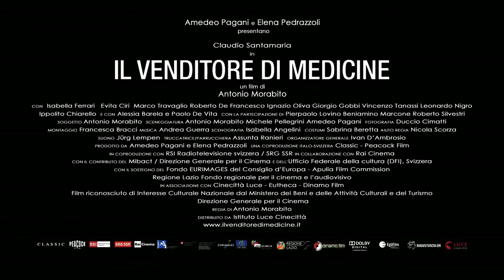Il venditore di medicine - Trailer ufficiale - Al cinema dal 30/04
Drammatico di Antonio Morabito
Con Claudio Santamaria, Isabella Ferrari, Marco Travaglio, Evita Ciri, Roberto De Francesco, Ignazio Oliva, Giorgio Gobbi, Vincenzo Tanassi, Leonardo Nigro, Ippolito Chiarello, Alessia Barela, Paolo De Vita, Pierpaolo Lovino, Beniamino Marcone, Roberto Silvestri